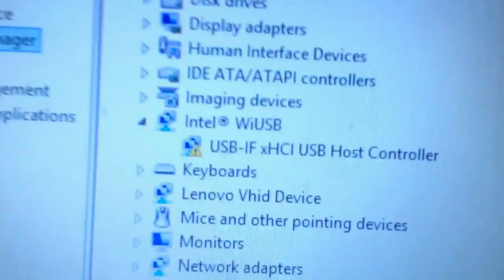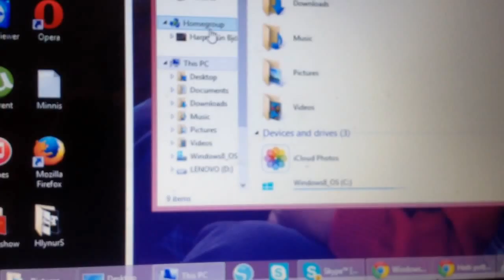How to connect Canon 5d by USB to a Computer/ No driver needed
I bought an old Canon 5d first generation, When I was plugging it in for the first time with a USB cable, my computer wouldn´t recognize and needed a driver, I went to the Canon official homepage and canon says "no driver needed".
So after I search for a while I found in some chat forum that someone tried going into the 5d´s menu and changed Communication from "PC connect" to Print/PTP and connected again and it was working like a charm!!